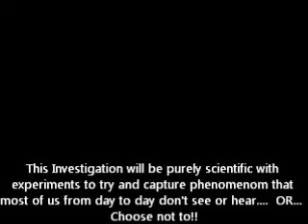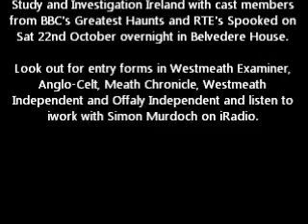Belvedere House & Gardens Promo Short